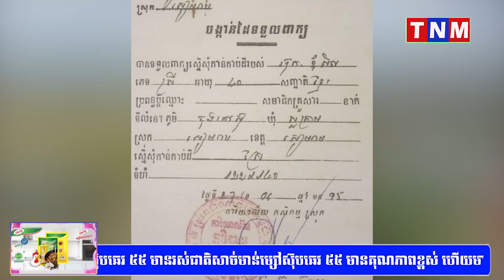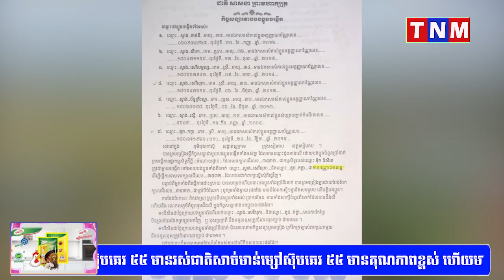លោក ស្វាងសីហា និងម្តាយបង្កើត សង្ឃឹមថាតុលាការនឹងផ្តល់ភាពយុត្តិធម៌រឿងជម្លោះដីធ្លីក្នុងគ្រួសារ